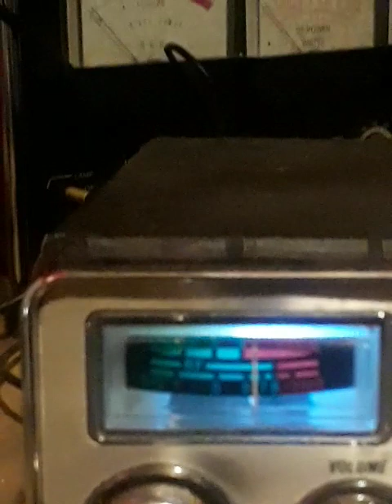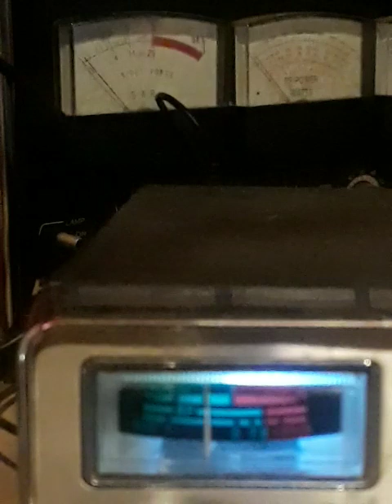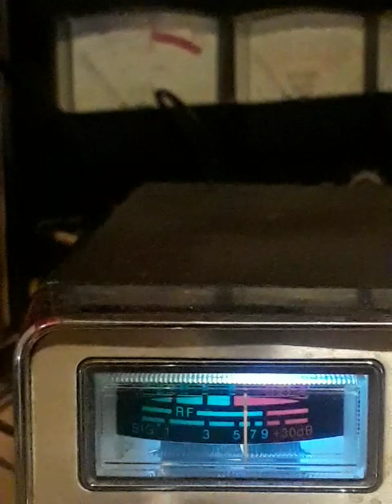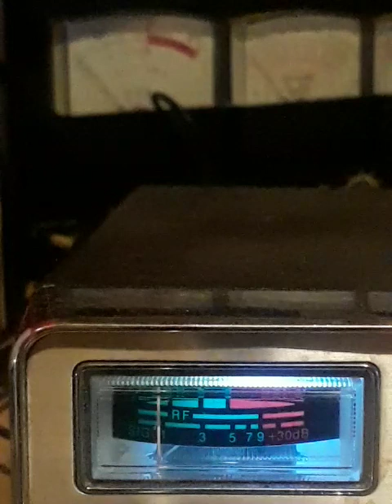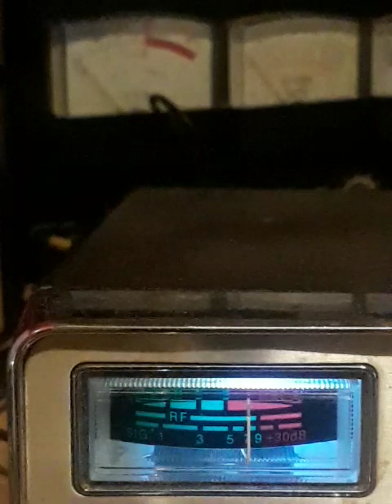July 2, 2023